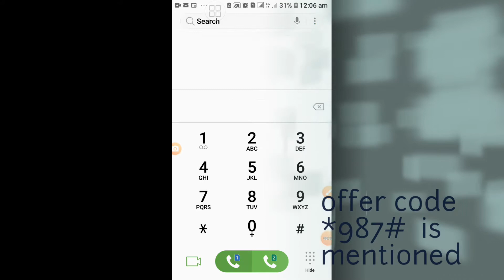Free whatsapp offer during Covid-19 by Ufone| فری یوفون وہاٹس ایپ آفر | یوفون مفتا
Free whatsapp offer during Covid-19 by Ufone | Ufone offer